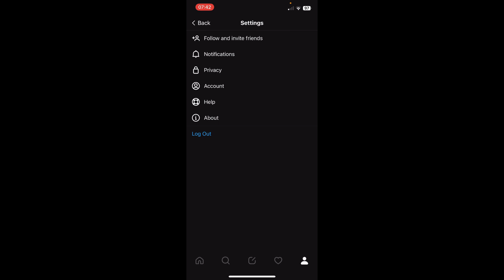How To Find Follow Requests On Threads (Full Guide)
This quick video explains how to find follow requests on threads.